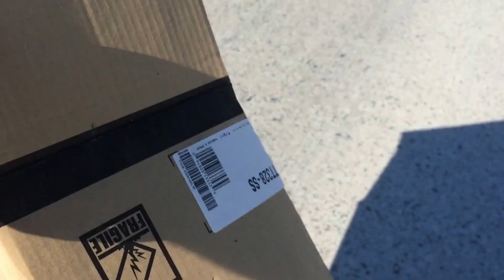Syringes on the Road - Bundys Garage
Bundys Garage